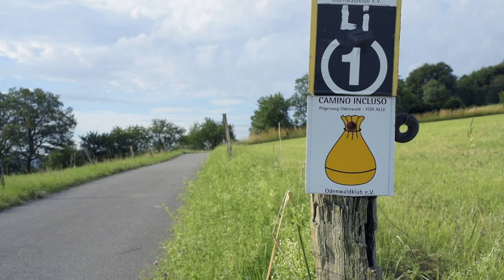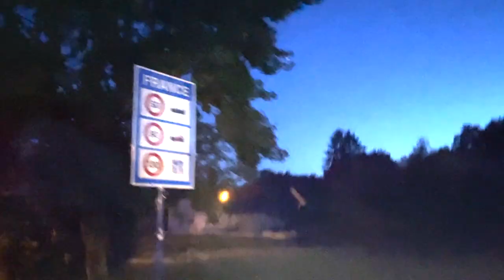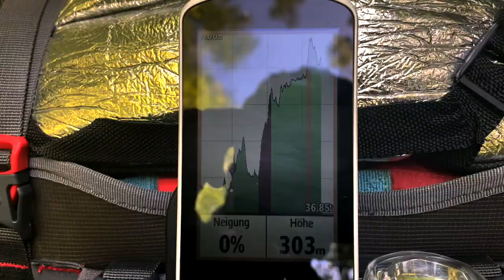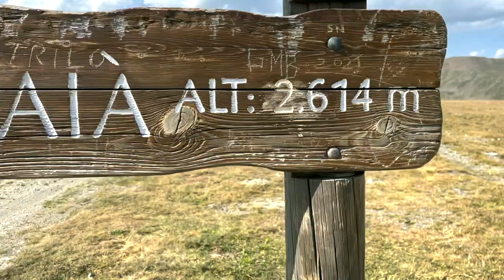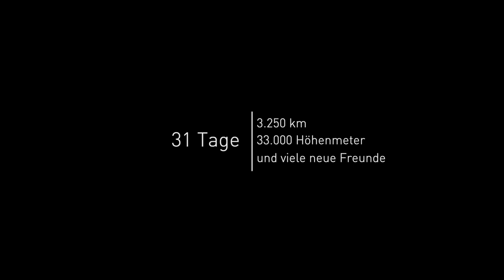Bikepacking Camino Francés (vom Odenwald nach Portugal)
3.300km nach Portugal. Im August 2021 brach ich auf und begann meine Radreise in den Süden. Vor mir standen 31 Tage durch sechs Länder. Meine Fahrradreise begann im hessischen Odenwald und führte mich über die Pyrenäen an den Jakobsweg. Von dort aus fuhr ich in Richtung Porto.

*Günstige Fahrrad Versicherung* (Video mit detaillierten Infos)
Falls Ihr auf der Suche nach einer zuverlässigen Fahrradversicherung seid, die perfekt fürs Bikepacking zugeschnitten ist, werdet ihr hier fündig

Meine Film-Kamera (GoPro) mit Brustgurt
Meine Reifen
Meine super kleine Luftpumpe

Alle anderen Ausrüstungsgegenstände habe ich in den beiden Videos zur Packliste vorgestellt (oben verlinkt***)